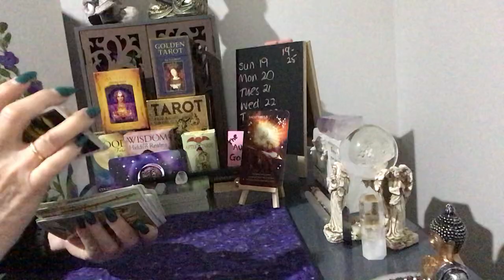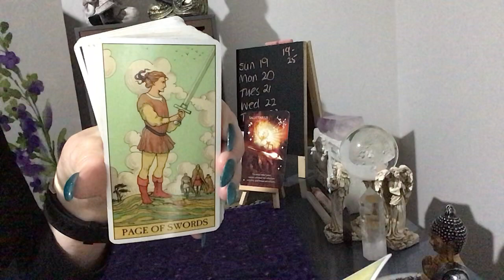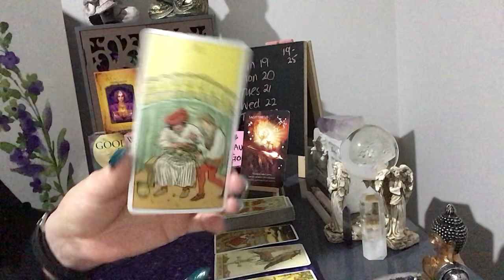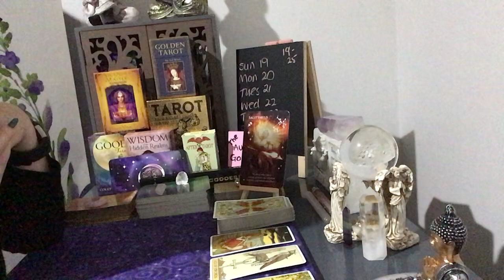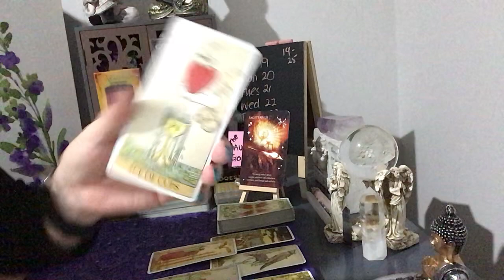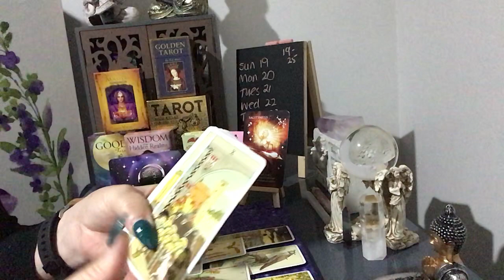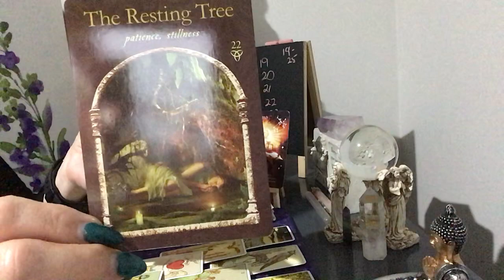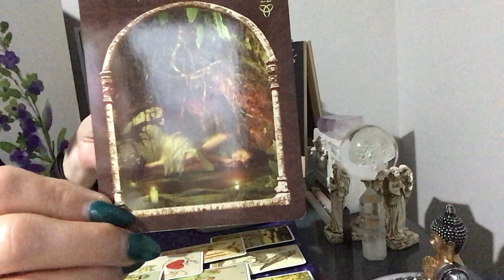Sagittarius Monthly Reading For May - Someone Is Ready